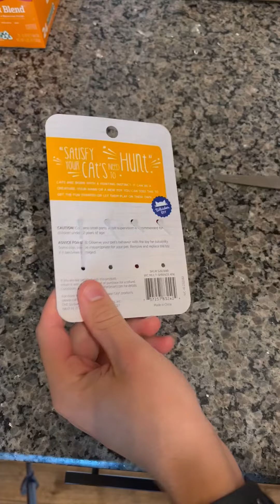Doubling the amount of money of Kurts toys everytime i buy them